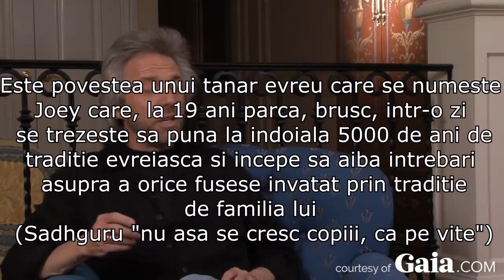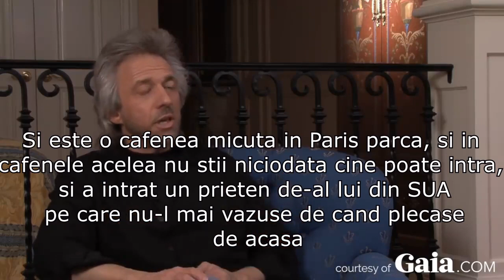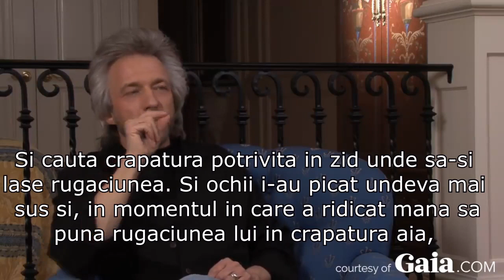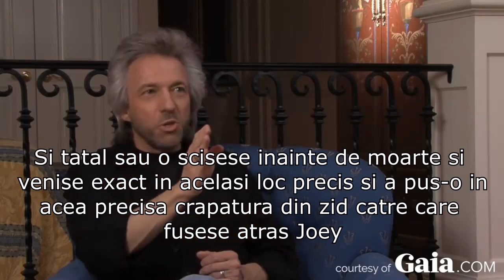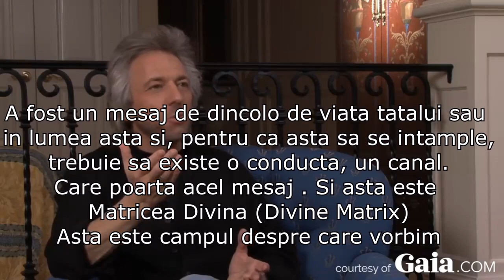Limbajul credinței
Partea am spune mistică a credinței religioase declară ca posibile sau petrecute, acțiuni sau calități naturale ori umane considerate stranii, care nu se pot explica prin legile naturale cunoscute.
(Conform Wikipedia)